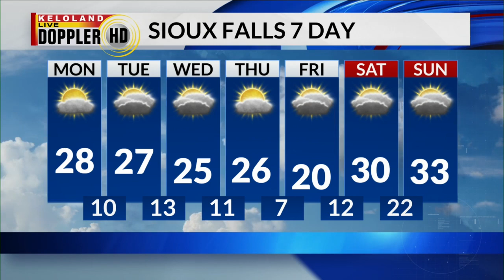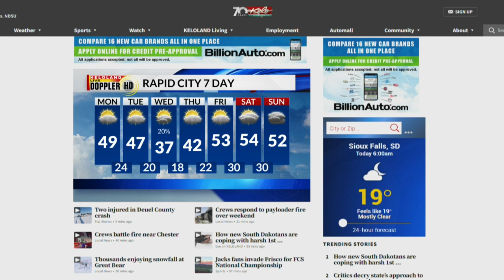Jacks win national title; Noem sworn into 2nd term